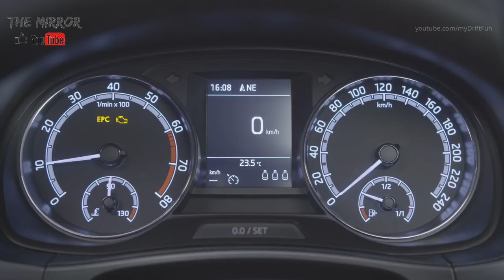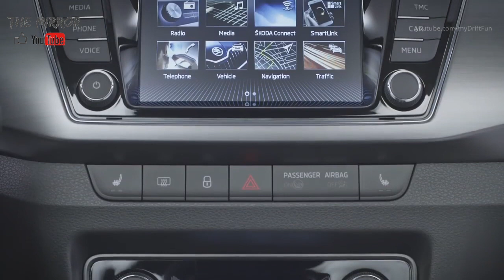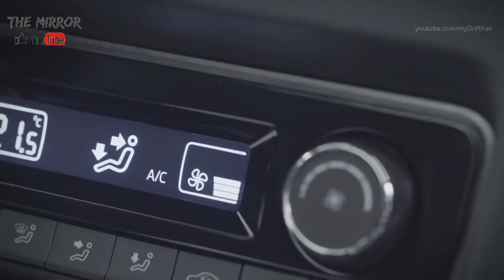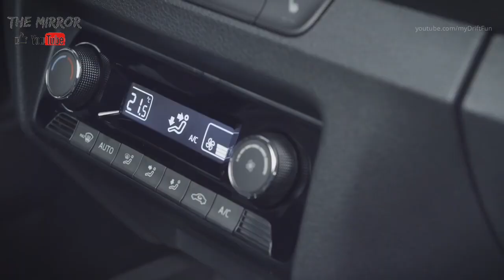2019 Skoda Fabia - New Design Highlights Inside and Out, New Driver Assistance Systems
2019 Skoda Fabia - Interior and Exterior.

Front and rear design updates produce a remarkably high-class appearance, while headlights and front fog lights with new outlines and state-of-the-art lighting technology also freshen up the look of the car. LED headlights and LED rear lights are now being offered for the ŠKODA FABIA for the first time. The choice of alloy wheels has been extended too, including the addition of 18-inch wheels for the hatchback. The redesigned instrument cluster, new trim strips for the dashboard and two-tone finishes for the seats help to give the interior a more noble feel.

The line-up of engines for the ŠKODA FABIA will consist of four petrol drivetrains, each with three cylinders and a capacity of 1.0 litre, whose performance is as eager as it is efficient. The MPI engines feature indirect injection and produce outputs of 44 kW (60 hp) and 55 kW (75 hp) respectively. The two TSI drivetrains are both packed with advanced engineering, including turbocharging and direct petrol injection, enabling them to generate 70 kW (95 hp) and 81 kW (110 hp). Both TSI engines are fitted with gasoline particulate filter. The most powerful of the quartet of engines can be matched with a seven-speed DSG gearbox as an option.

By concentrating on sophisticated petrol engines for its drivetrain portfolio, ŠKODA is paying careful consideration to the requirements of the target groups in the small car segment. Boasting further improved economy and exceptional emissions performance, the state-of-the-art three-cylinder power units are on a par with frugal diesel engines for fuel efficiency.

By expanding the choice of driver assistance systems, ŠKODA AUTO has once again transferred advanced technology from higher vehicle classes to the small car segment. The new Blind Spot Detection feature alerts the driver to the presence of vehicles in the blind spot or approaching rapidly from behind when driving on multi-lane highways. The Rear Traffic Alert system monitors what is going on behind the vehicle and warns of a risk of collision when reversing. Another newly available feature is Light Assist, which automatically switches to low beam as soon as the system detects oncoming traffic or vehicles ahead.

The infotainment system ‘Swing’ now offers a 6.5-inch display and also allows drivers to use the full range of mobile online services from ŠKODA Connect. When equipped with the ’Amundsen ’ navigation system, the ŠKODA FABIA will also now offer the Online Traffic Information service with real-time information on traffic holdups. Meanwhile, innovative SmartLink+ technology makes it possible to enjoy all the benefits of the Apple CarPlay, Android Auto, MirrorLinkTM and SmartGate standards.

The brand’s signature characteristics that set the ŠKODA FABIA apart in the small car segment include a wealth of practical touches designed to increase comfort and functionality in day-to-day use. An even greater number of these ’Simply Clever‘ features is now available. The ice scraper concealed in the fuel filler flap now incorporates, as a new function, a gauge for measuring the tyre tread depth. The car can also be equipped with USB ports for the rear-seat passengers for added comfort. Customers can also opt for a double-sided boot mat. The side compartment in the boot of the ŠKODA FABIA COMBI also features a portable LED flashlight. skoda fabia